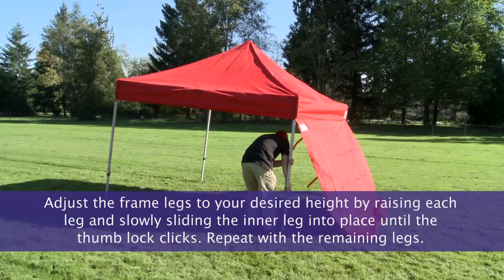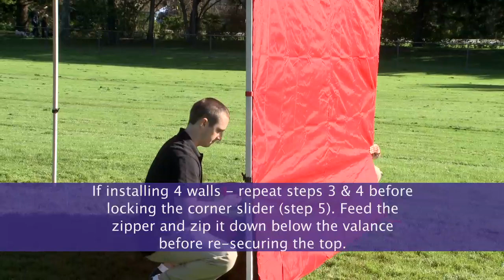Setting up an Impact Canopy Wall